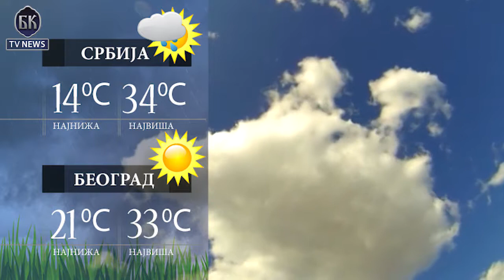BKTVNews TELEFAKT 19 08 2018